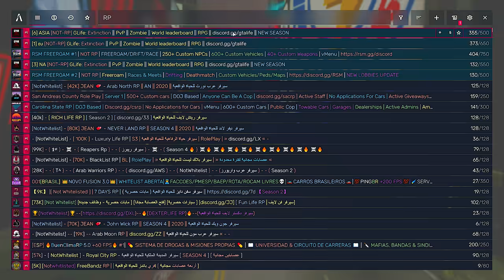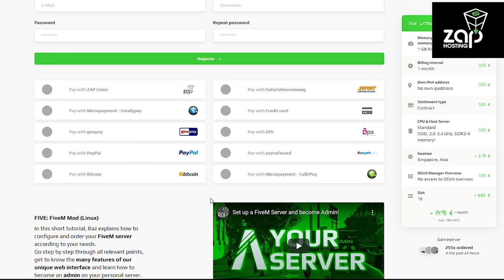7 SHOCKING 😱 GTA Games You've Never Heard of | Hindi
If you are looking at getting your own FiveM server then you can consider zap hosting.